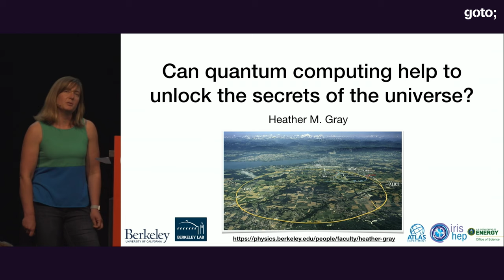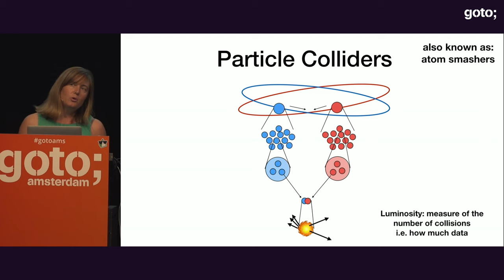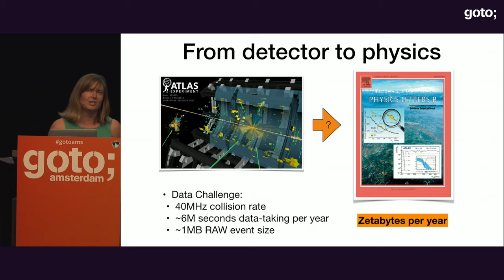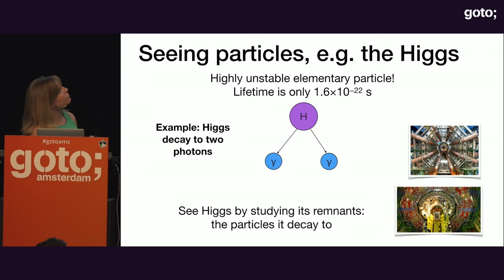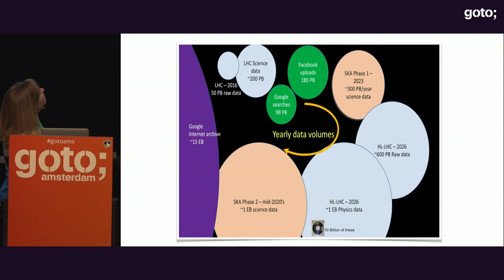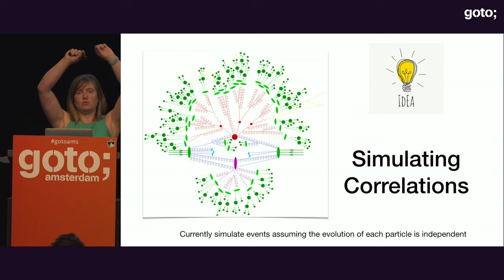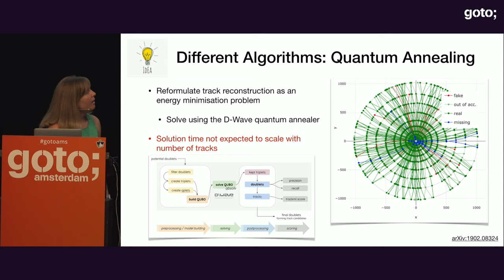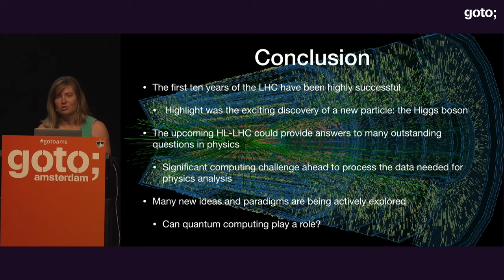Can Quantum Computing Help to Unlock the Secrets of the Universe? • Heather Gray • GOTO 2019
Heather Gray - Assistant Professor of Physics at UC Berkeley

ABSTRACT
Particle physics seeks to answer fundamental questions by studying tiny particles produced by enormous machines like the Large Hadron Collider in Geneva Switzerland. I will provide a short introduction to key questions in particle physics, highlight some of the key challenges that we are facing and illustrate how novel ideas from computing, such as quantum computing, might [...]

RECOMMENDED BOOKS
Johan Vos • Quantum Computing in Action (available soon) •
Jack D. Hidary • Quantum Computing: An Applied Approach •
Sarah C. Kaiser & Christopher Grenade • Learn Quantum Computing with Python and Q# •
Venkateswaran Kasirajan • Fundamentals of Quantum Computing •
Brian Clegg • Quantum Computing: The Transformative Technology of the Qubit Revolution •
Scott Aaronson • Quantum Computing Since Democritus •
William (Chuck) Easttom • Quantum Computing Fundamentals •
Wolfgang Scherer • Mathematics of Quantum Computing •

0:00 Introduction
0:27 The Large Hadron Collider
1:13 A Giant Microscope?
3:42 Particle Colliders
9:22 From detector to physics
10:19 Throw away what you don't need
11:41 Data Processing
18:49 Solution: More data
19:50 HL-LHC Events
20:50 Technology Challenges
21:30 The HL-LHC Computing Problem
22:37 Initial ideas of quantum computing
23:25 Almost 40 years later
25:35 Entanglement
28:05 Different Algorithms: Associative Memory
29:33 Different Algorithms: Quantum Annealing
31:21 Finding the Higgs Boson
34:50 Conclusion